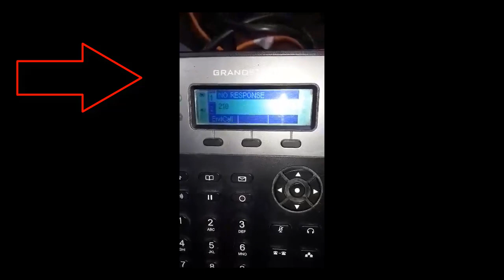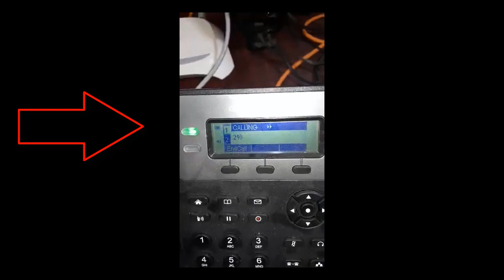Outgoing Call Not Working Problem Solve || IP Phone Outgoing Extension Not Work Fix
Outgoing Call Not Working Problem Solve || IP Phone Outgoing Extension Not Work Fix easy way. See full video.